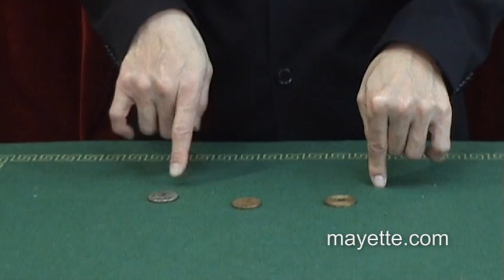Anglais-Chinois-Américain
Le magicien montre trois pièces de monnaie complètement différentes: un demi-dollar américain, un pièce chinoise et un centavo mexicain. Ces trois pièces sont données à l'examen.

Les pièces vont effectuer un double chassé-croisé extraordinaire d'une de vos mains à l'autre, sous le regard médusé de votre public!

Au final, les pièces sont de nouveau données à l'examen !

Points forts :
- Très facile.
- Pas de techniques.
- Automatique.